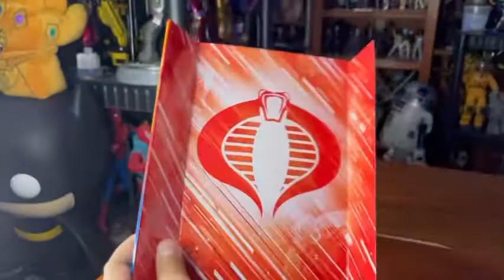Revisión Cobra Commander Regal Variant Classified Series.*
Cobra Commander es un personaje ficticio y el principal antagonista de G.I. Joe: A Real American Hero línea de juguetes, cómics, películas, videojuegos, novelas y series animadas. Es el líder supremo de la organización terrorista Cobra, y es el principal archienemigo de los GI Joe.

Grupo de facebook: Toys Gallery News
Twitter: toys gallery News & reviews (@joseaguirrem)